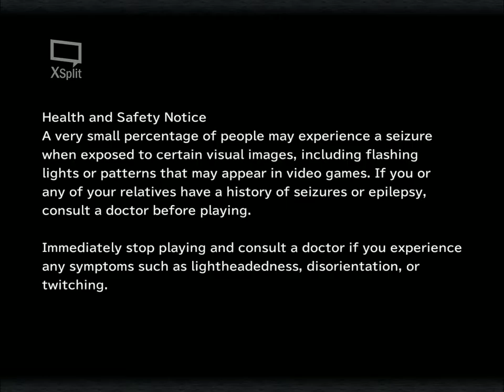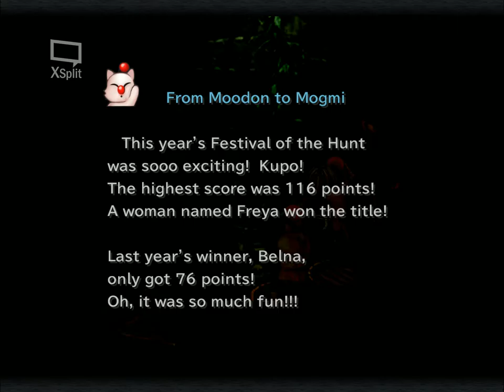Blackjack Plays Final Fantasy IX 10--I'm Kupo for Kupo Nuts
Pickles save the day once again! Is there anything they can't do?